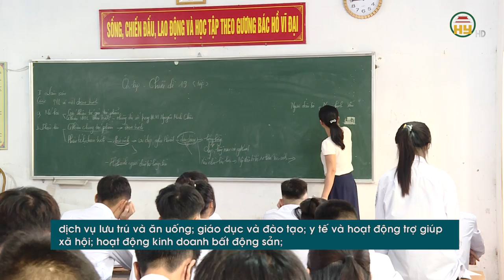Bốn nhóm đối tượng được gia hạn nộp thuế, tiền thuê đất năm 2024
Hưng Yên TV |Chính phủ vừa ban hành Nghị định số 64/2024/NĐ-CP gia hạn thời hạn nộp thuế giá trị gia tăng, thuế thu nhập doanh nghiệp, thuế thu nhập cá nhân và tiền thuê đất trong năm 2024, trong đó quy định 4 đối tượng được gia hạn
Địa chỉ: 164 Nguyễn Văn Linh, thành phố Hưng Yên, tỉnh Hưng Yên
Tiktok: Truyền hình Hưng Yên
Facebook: Đài Phát thanh và Truyền hình Hưng Yên
Zalo: Đài PTTH Hưng Yên